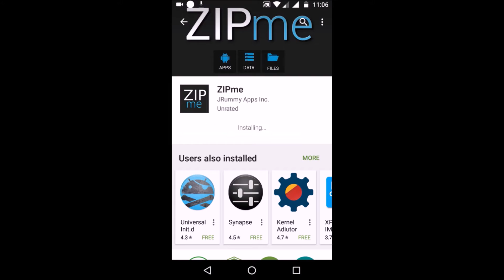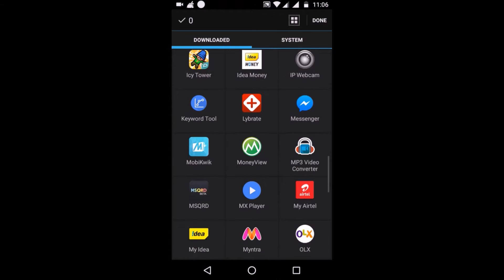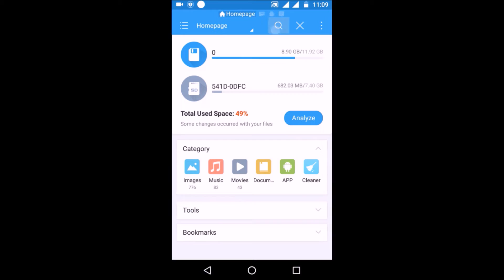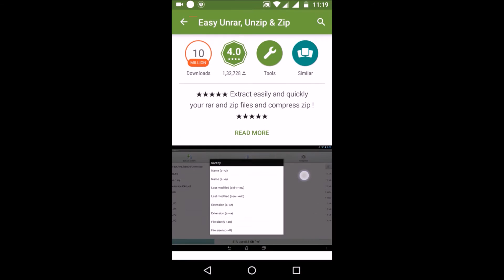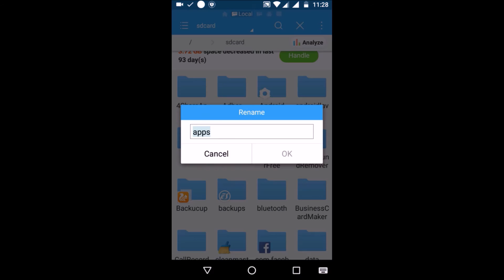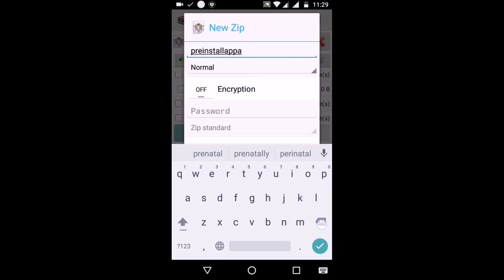Install apps DIY apk zip files in android mobile [root]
Tez Google Pay or phone pe to 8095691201
 or
 2.13 Us $
Whatsapp me @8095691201 to support me or if you have any doubts Hi friends in this video you can see how to Pre install apps by making those apps into a single zip file for example gapps or Google apps and installing it via custom recovery mode - by pressing volume button and power button - that is by using CMW or TWRP recovery modes , these recovery modes are manily used for rooting any kind of android mobile phones and share this video and tell them "How to do custom recovery installable application zip files in android mobile"
Or
How to extract a zip file into an apk file

Click on above link to know HOW IT HAPPENED .

Backup your Contacts and retreive all of the lost contacts by using your google account (WATCH IT IN HD)

How to remotely lock,erase,ring your mobile and add a prompting message to your mobile ( STREAMING IN HD NOW )

If you also want branding intro for your youtube channel for free then comment me below :-
Jio phone for free in india by reliance
Jio plan 135 rupees
Jio free phone voice commands
Jio phone for 1500
Jio phone Speech free Jio phone for free in india by reliance
Jio phone Speech free